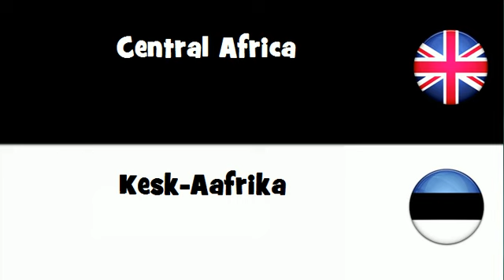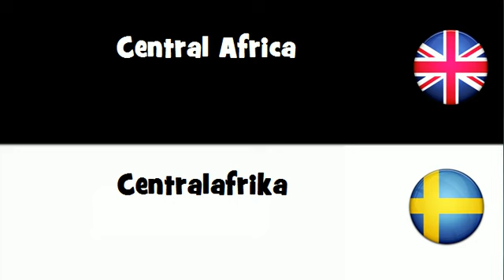VOCABULARY IN 20 LANGUAGES = Central Africa